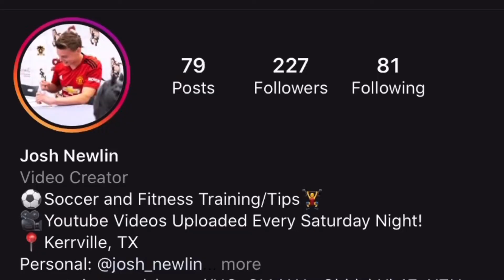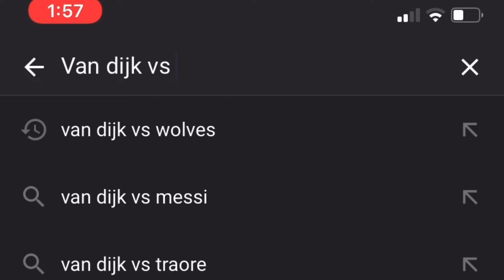How to Become a Better Player While Sitting on the Couch!!!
I’m a NCAA DIII soccer player majoring in Exercise Science.  My goal is to go pro and eventually be a soccer coach, and I want to take you along my journey and share what I’ve learned.

I post weekly videos about soccer drills, fitness, nutrition, recovery, and vlogs to show the real lifestyle of a College Soccer Player!

MUSIC